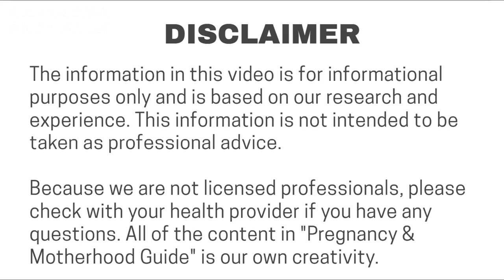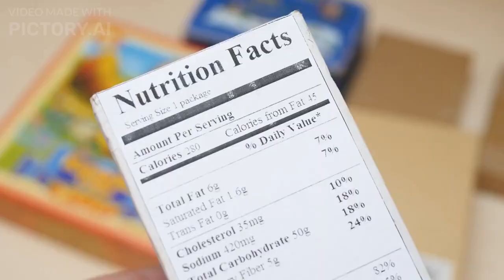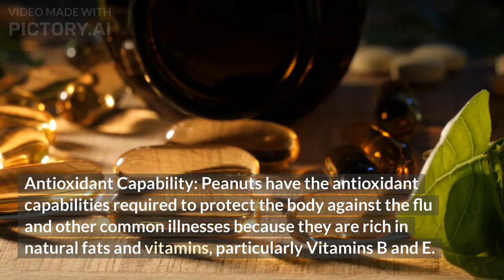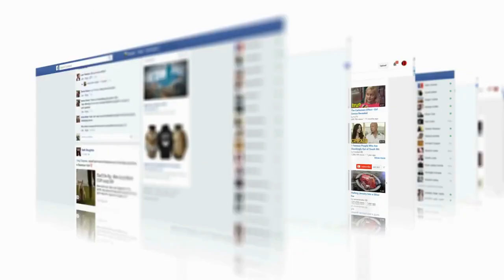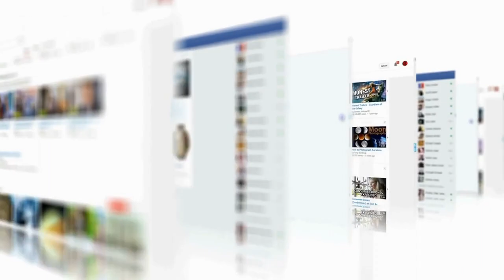Peanuts During Pregnancy - is it Safe? | Benefits & Side effects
Why Should peanuts be avoided during pregnancy?
How many peanuts should a pregnant woman eat?
What nuts should be avoided during pregnancy?
Can pregnant woman eat peanuts?
Can a fetus be allergic to peanuts?

There are many do’s and don’ts during pregnancy, particularly in terms of eating. Although dry fruits and nuts are normally part of the recommended diet, many mothers are concerned that consuming peanuts would increase the chances that of unborn baby will develop a peanut allergy, there is no scientific evidence to back this claim. As a result, you can include this relatively affordable source of nourishment to your pregnant diet.

Every pregnancy is different. Be sure to consult with a healthcare provider about your circumstances if you have any questions about eating Peanuts while pregnant.

Because we are not licensed professionals, please check with your health provider if you have any questions. All of the content in "Pregnancy & Motherhood Guide" is our own creativity.